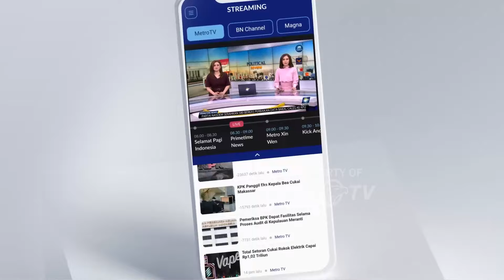Teknik Mengelola Mental yang Sehat dengan Efektif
MetroTV, KickAndyGoestoCampus kali ini berlokasi di Universitas Bina Nusantara, yang akan mengangkat topik tentang Mental health di kalangan Generasi Z.

Saksikan KickAndyShow "Kamu Tidak Sendiri" Minggu (26/5) pukul 21.05 WIB.